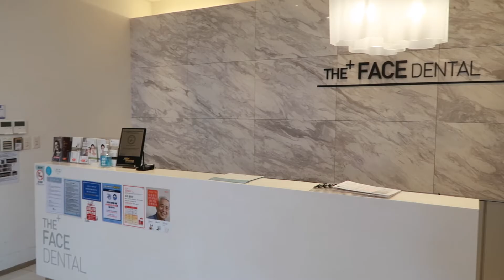더페이스치과 턱끝 수술, genioplasty, chin surgery, sleep apnea, the facedental clinic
강남구 압구정에 위치한 정직과 신뢰의 더페이스치과입니다. 환자중심의 진료를 지향합니다.